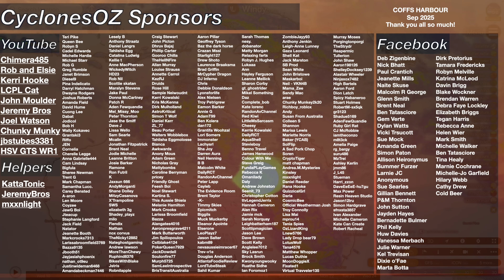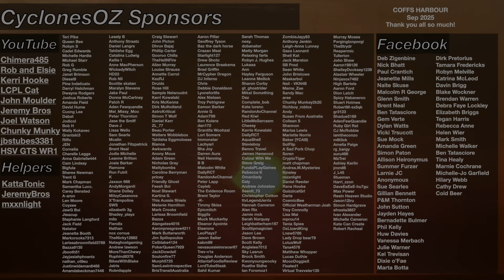Severe Thunderstorms Return for Queensland and NSW and Cyclones Building Up North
The severe thunderstorm threat is building up today and especially tomorrow in central NSW, with the potential for a couple of really nasty storms around Tamworth. Severe storms are also a possibility around the Southeast corner of Queensland on the weekend, however details are a bit more murky on this one. There is two and potentially three areas to watch for tropical cyclones around Australia, two over in WA and one well well offshore from North Queensland out in the Solomon Sea.

Video Chapters:
Introduction: 0:00
Southeast Queensland Storms Forecast: 0:25
NSW Severe Storm Outbreak: 4:20
Some Rain in North QLD: 9:13
Tropical Forecast in Coral Sea: 10:23
WA Cyclone Chance and Development: 13:28
Closing Messages: 15:45